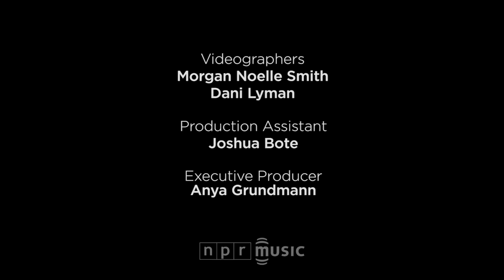John Moreland: NPR Music Tiny Desk Concert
April 20, 2018 | Bob Boilen -- When you hear John Moreland's sweet voice, it's hard to believe he spent years singing in punk, metal-core and hardcore bands. You can still hear that passion in his music, only now it's punctuated by his acoustic guitar.

At the Tiny Desk, Moreland gave nod toward the more visceral side of his music when, about a minute into "Old Wounds," he sang, "if we don't bleed, it don't feel like a song." It's a line I could imagine Steve Earle singing. In fact, John Moreland's dad was a big fan of Steve Earle. It's a style of storytelling and image-painting that John Moreland has been making with his guitar for at least the past ten years, over seven albums. His songs are filled with characters and tales of broken love and broken people.

Moreland and his musical partner John Calvin Abney kick off the Tiny Desk Concert with "Sallisaw Blue," a song originally recorded in a bar in Moreland's hometown of Tulsa.

"Down for the count, along for the ride
Sipping cold medicine, ruining our lives
Slumming I-40 with American songs
They can bury our bodies in American wrongs"

This lead-off track to John Moreland's latest record, Big Bad Luv, is one of loneliness and pain but it comes from a talented man with a lot of heart, so it won't bring you down.

SET LIST
"Sallisaw Blue"
"Old Wounds"
"Cherokee"

MUSICIANS
John Moreland, John Calvin Abney

CREDITS
Producers: Bob Boilen, Morgan Noelle Smith; Creative Director: Bob Boilen; Audio Engineer: Josh Rogosin; Videographers: Morgan Noelle Smith, Dani Lyman; Production Assistants: Joshua Bote; Photo: Morgan Noelle Smith/NPR.